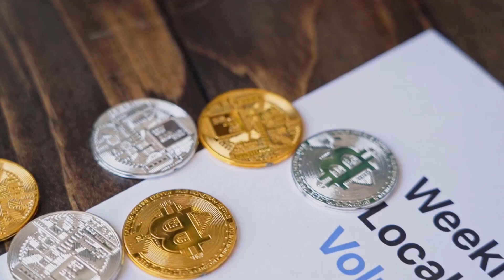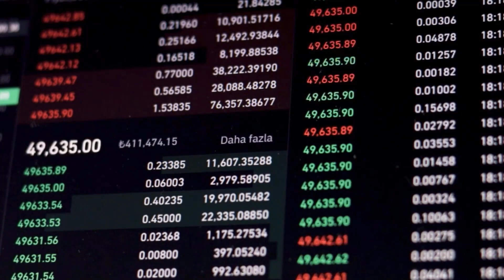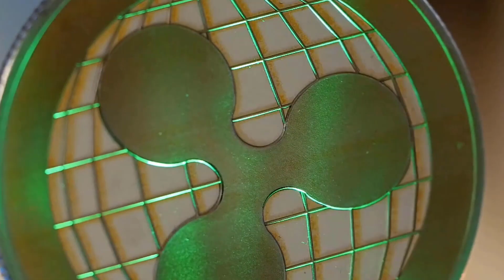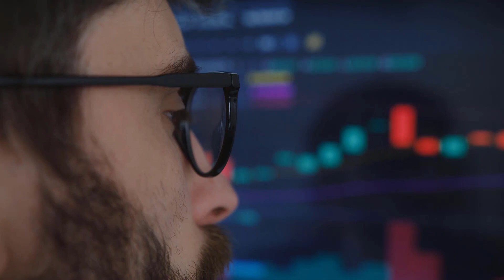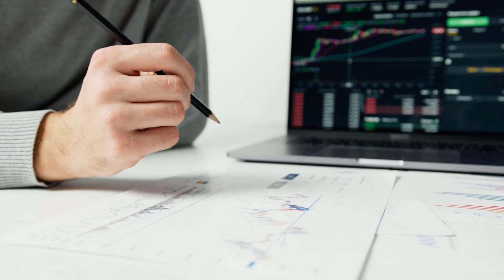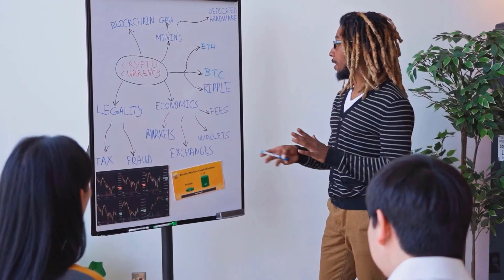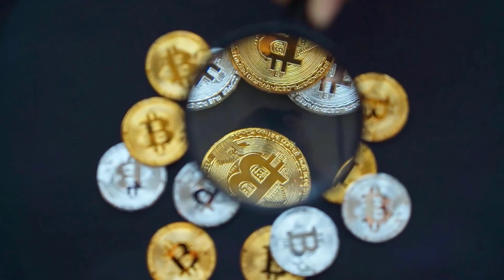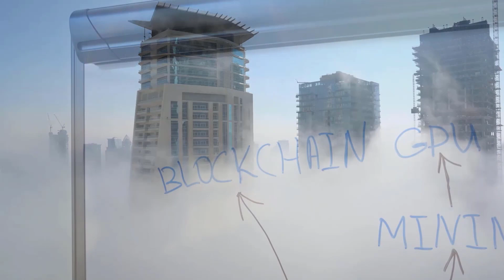ETH WILL REACH AN UNEXPECTED PRICE WHAT IS IT?? - ETHEREUM PRICE PREDICTION 2023